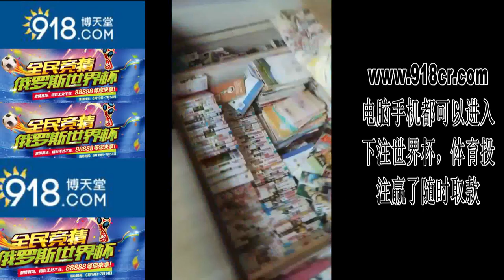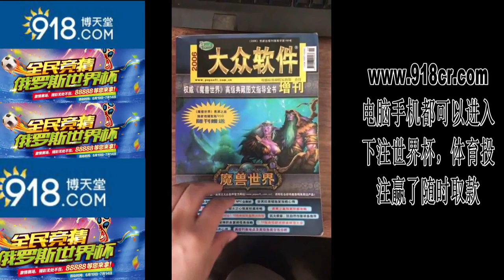抖音上过百万喜欢合集4